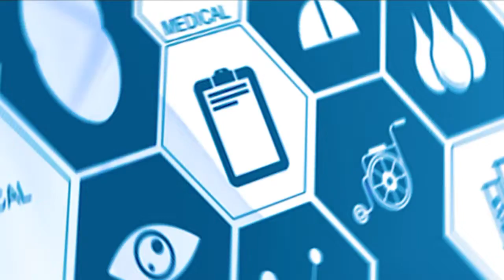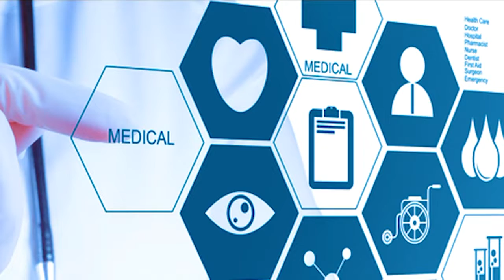MISSÃO SAÚDE |13-03| 1º BLOCO